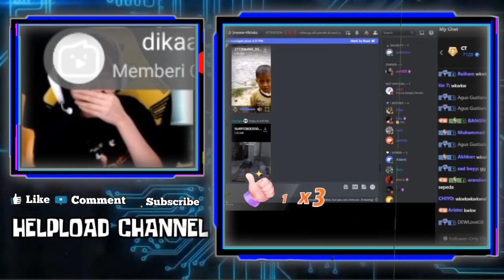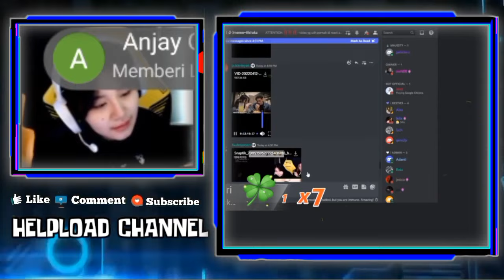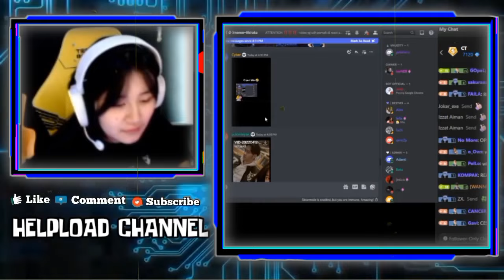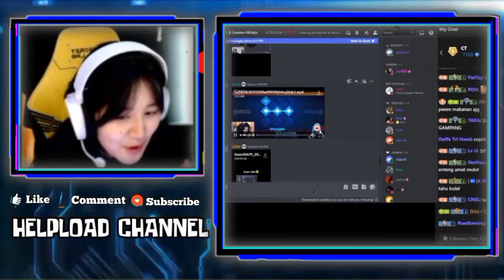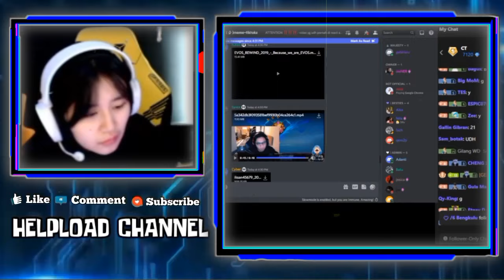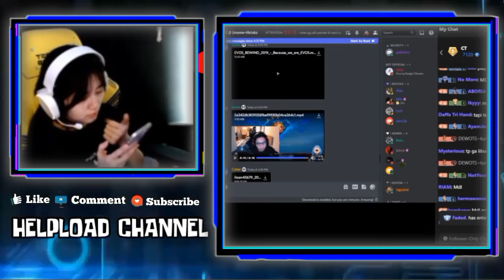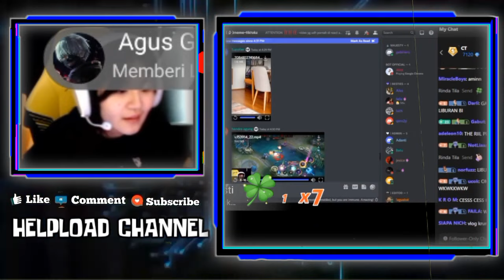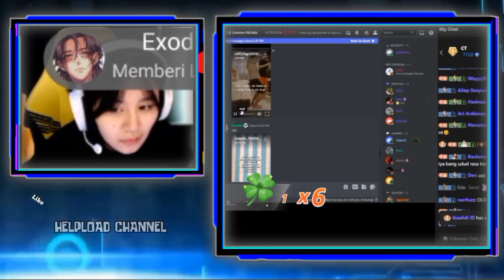Reaksi Gebi Kalau Wann Di Ambil Cesi - Gebi Masih Belum Mau Punya Keponakan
REAKSI GEBI KALAU WANN DI AMBIL CESI
KOCAK!!! UNDANGAN NAMA WANN DAN CESI
GEBI MASIH BELUM MAU PUNYA KEPONAKAN

•Thanks